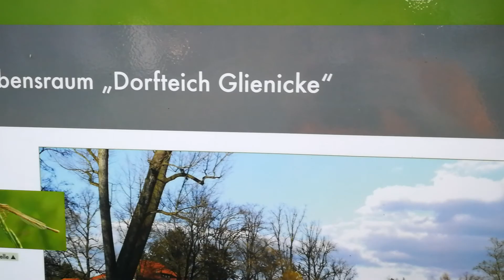Dorfteich Glienicke Nordbahn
Der Dorfteich in Glienicke Nordbahn in Brandenburg ist ein kleeines Paradies für viele Tiere, Insekten, aber auch den Menschen. Solche Orte gilt es zu Schützen. Dann kann man diese auch genießen. Danke Glienicke, für diesen wunderschönen Ort der Entspannung.